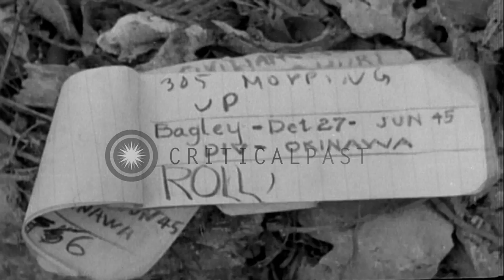US soldiers of 305th Infantry, 77th Division on ridge fire bazooka into cave in o...HD Stock Footage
US soldiers of 305th Infantry, 77th Division on ridge fire bazooka into cave in outskirts of Yuza, Okinawa.

US 305th Infantry, 77th Division mops up in outskirts of Yuza, Okinawa. Two soldiers on ridge fire bazooka into cave. Smoke rises from explosions on hill in the background. Location: Yuza Okinawa Ryukyu Islands. Date: June 19, 1945.

57,000+ broadcast-quality historic clips for immediate download.